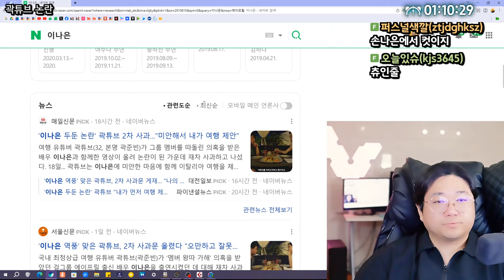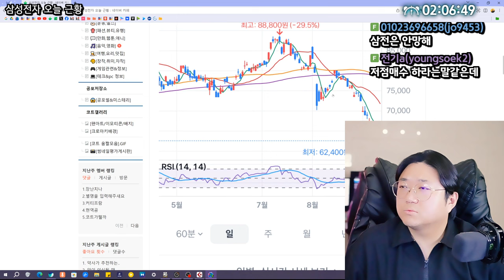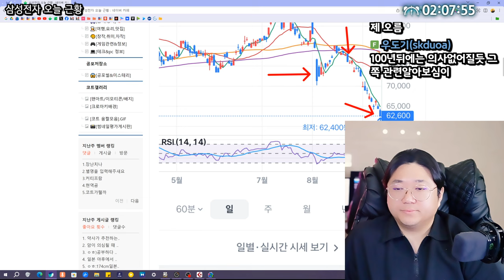곽튜브에 대한 기준이 왜이렇게 엄격한건데 (24.09.19-2)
0:00 ★곽튜브 논란
32:40 영도 타임
38:00 이성의 마음은 노력으로 쟁취할수없다
48:16 담배
49:33 방종이마려운 코트씨
52:28 삼성전자 주식 근황
55:50 코인 근황
1:05:20 아라뱃길 목없는 시신
1:13:30 ★소금쟁이VS듀록
1:17:48 직무유기 선언
1:19:53 ★소금쟁이VS듀록 2차전

[음원출처]